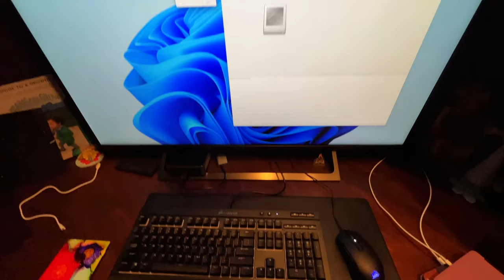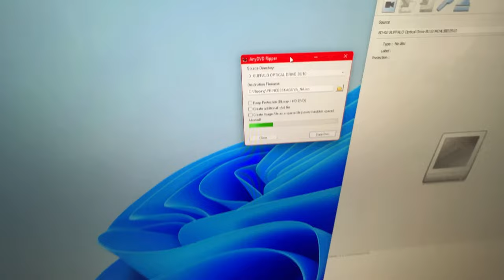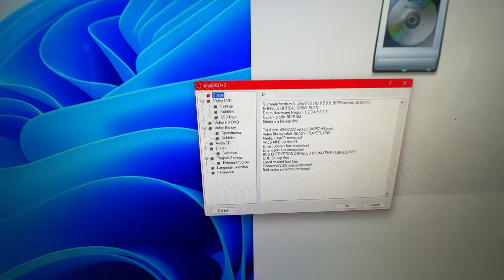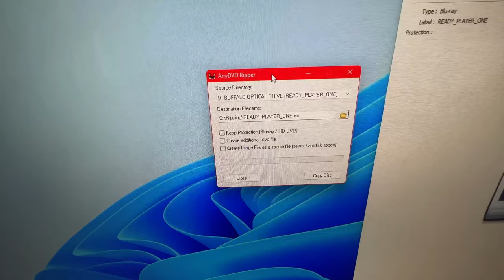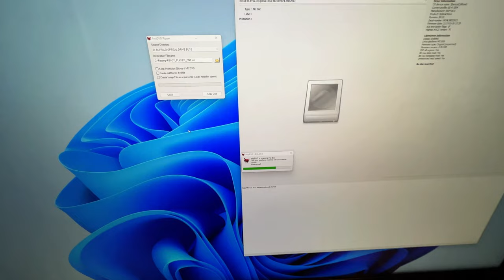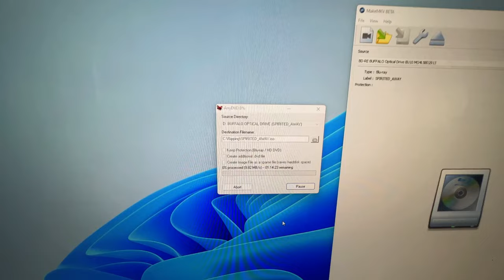HOW TO RIP BLU-RAY DISCS FOR LOCAL HOME THEATER PLAYBACK | Pros, Cons, and Detailed Information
In this video, I go into detail on how to start ripping your DVD, Blu-ray, and UHD 4k Blu-ray discs for local media playback. I go through the pitfalls of getting a drive from which to rip, choosing your ripping format (ISO, MKV), pros and cons of doing this, and more.

I offer private consulting calls to help you with your home theater or other technology. We can discuss gear selection, design, optimization, configuration, and calibration specific to your setup.

I am a certified Kaleidescape dealer. I can help add Kaleidescape to your system or upgrade your Kaleidescape gear.

If you register a new Kaleidescape account in the US, use code "pyle21432" for $100 in movie store credit.